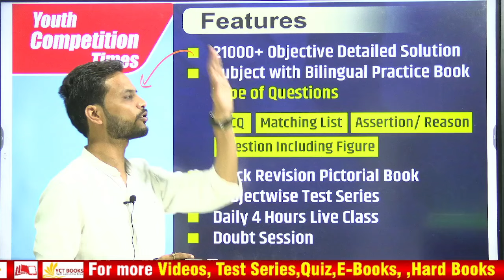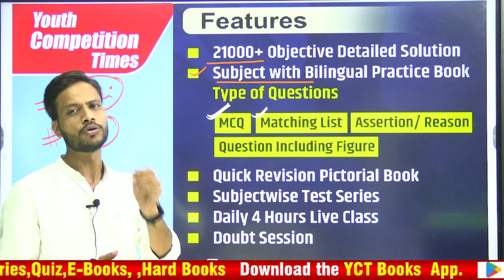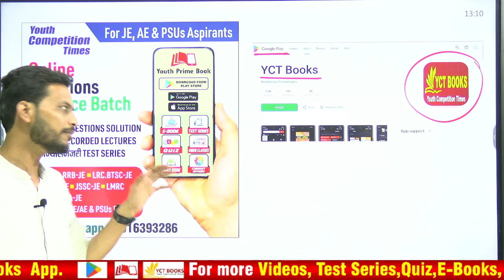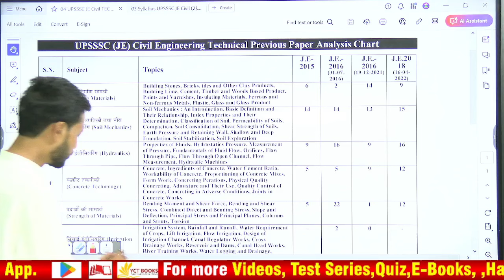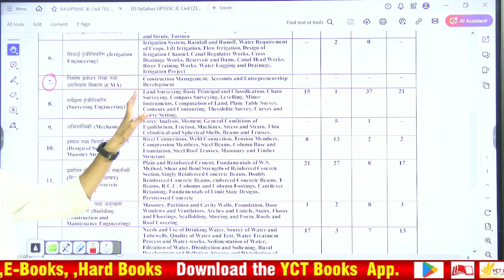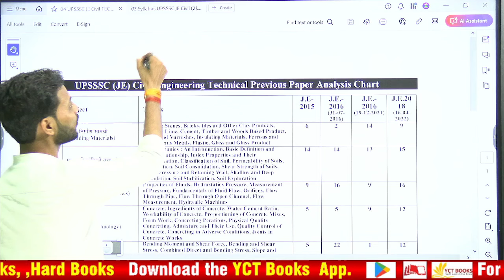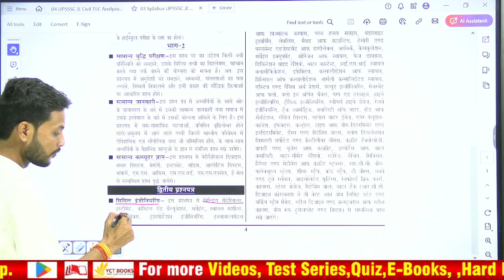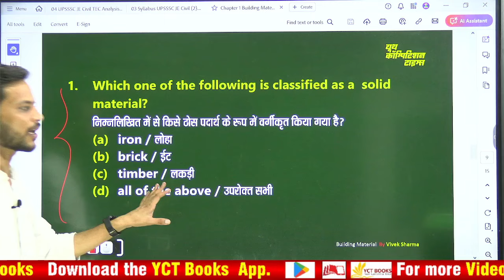UPSSSC-JE 2024 MAINS (CIVIL ENGINEERING) BATCH ANNOUNCEMENT BY VIVEK SHARMA SIR & TEAM JOIN NOW 🔥 🔥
YCT ENGINEERING is an online learning channel for GATE, SSC Jen, PSUs, and other state je /Ae exams like UPPSC, RPSC, BPSC, UPPCL, RSEB, etc. Subscribe now for daily Free Je/Ae, GATE live online classes in all branches such as civil, mechanical, electrical, electronics, chemical, and computer science engineering.